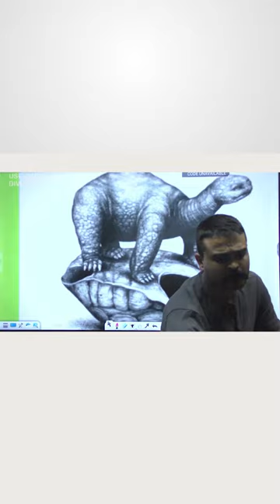Freedom or Vulnerable